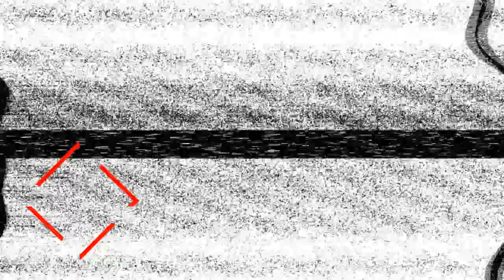Funny Baby Moments and Fails